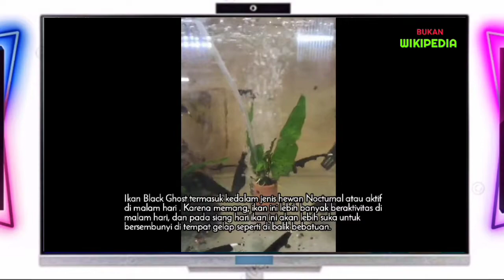Ikan Black Ghost ! Ikan Yang Namanya Serem Banget 😬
Ikan Black Ghost merupakan ikan air tawar dengan habitat asli di wilayah Amerika Selatan seperti Columbia, Guyana, Suriname, Ecuador, Venezuela, Bolivia, Frensh Guiana, Paraguay, dan Brazil.

Namun seiring banyaknya peminat, ikan ini semakin banyak tersebar di berbagai negara penjuru dunia, tidak terkecuali di Indonesia